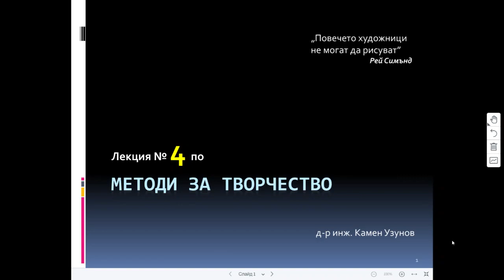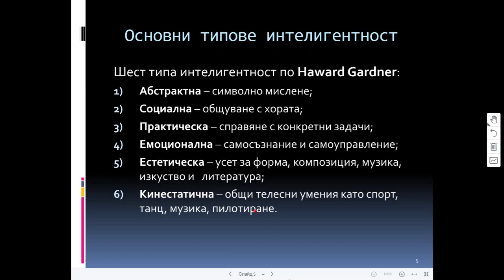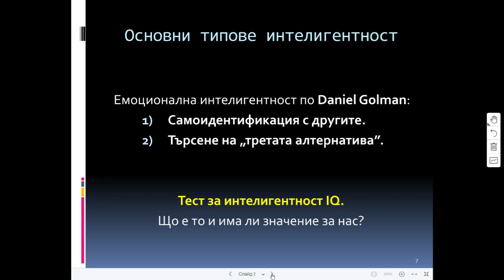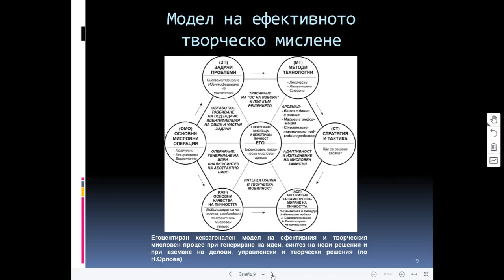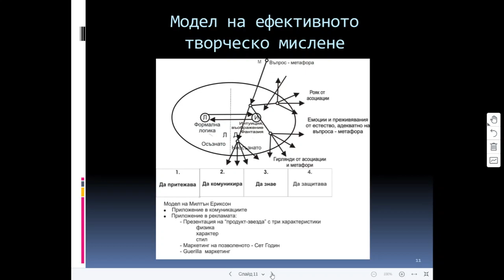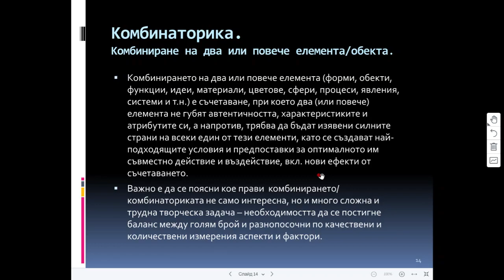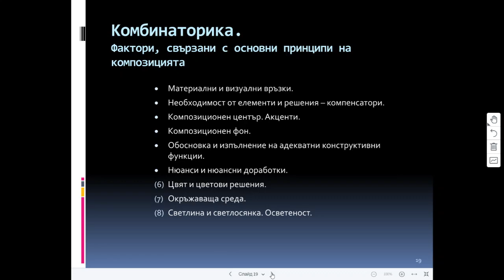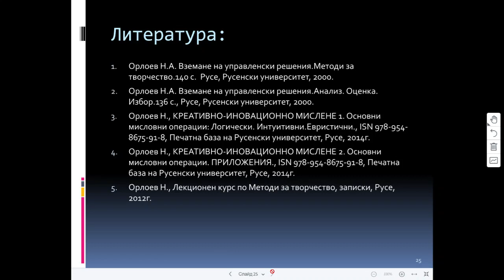Креативно иновационно мислене. Лекция 4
Стадии от развитието на личността;
Развитие мозъка;
Категории личности;
Изграждане на образи;
Модел на ефективното творческо мислене;
Линейно и нелинейно мислене;
Модел на НЛП и модел на Милтан Ериксон;